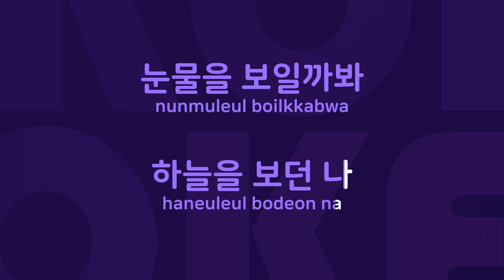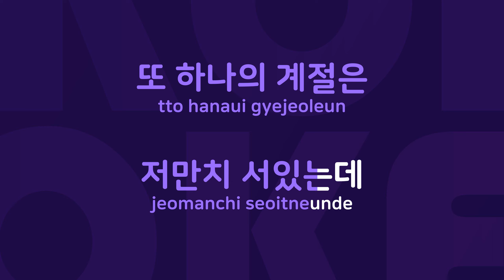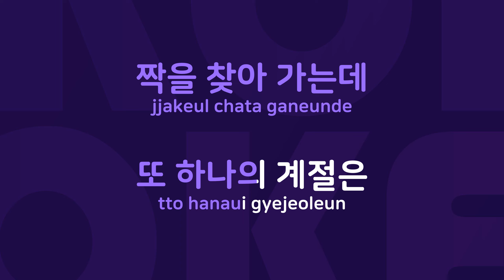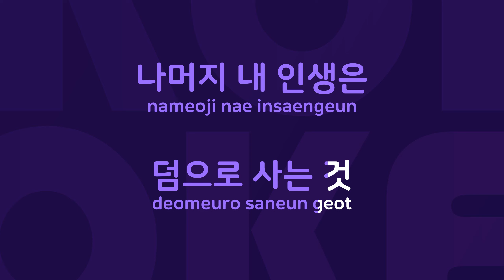인연 : Originally Performed By 패티김 Karaoke Verison